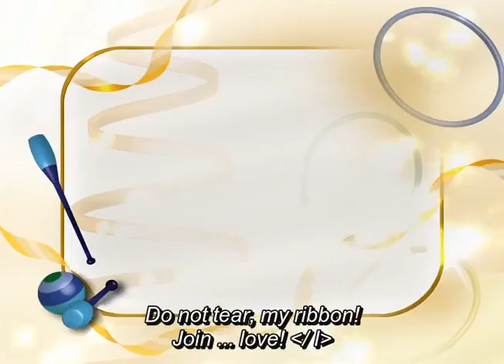1986 anime ep 2